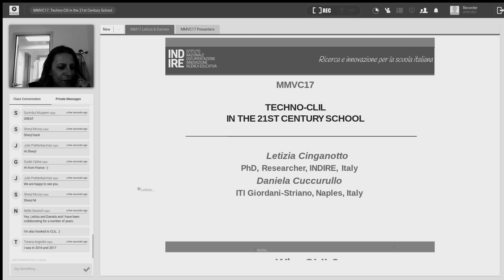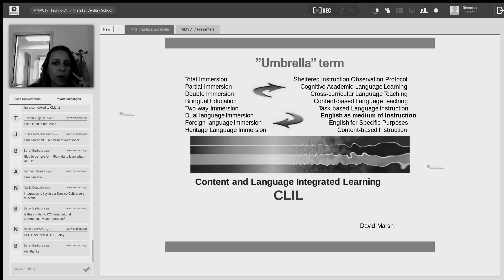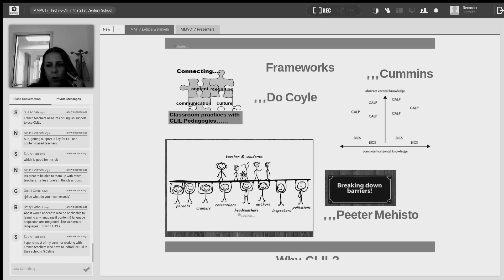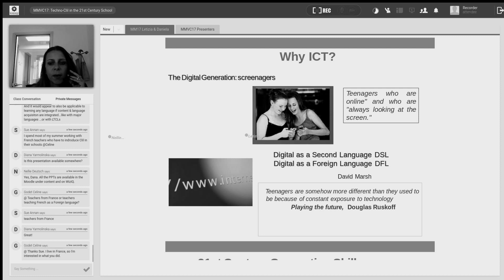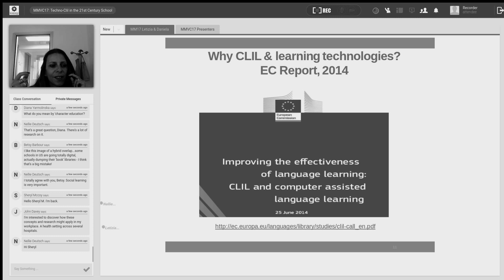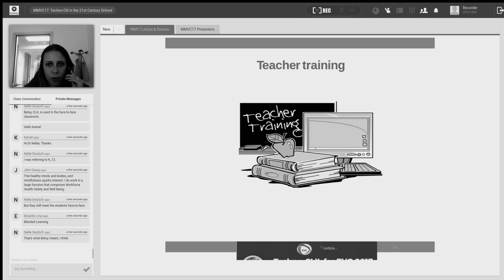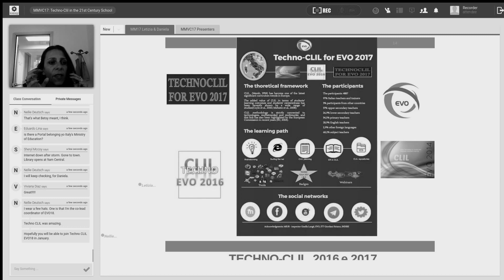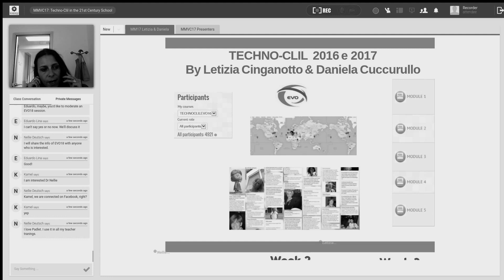MMVC17 on Techno CLIL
Letizia Cinganotto & Daniela Cuccurullo (LeDa) on Techno-Clil in the 21st century school

The link between CLIL (Content and Language Integrated Learning) and technologies to improve the quality of education in the 21ce.